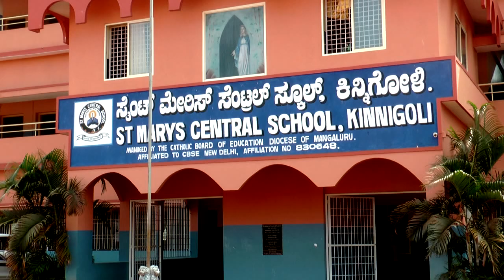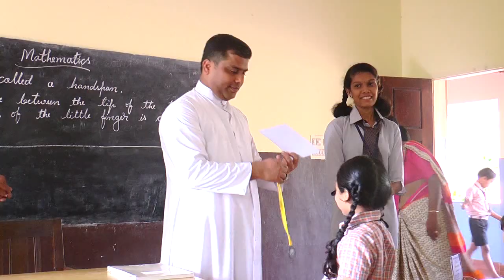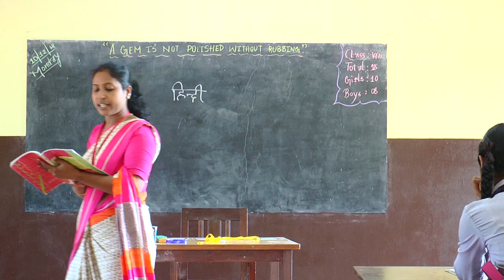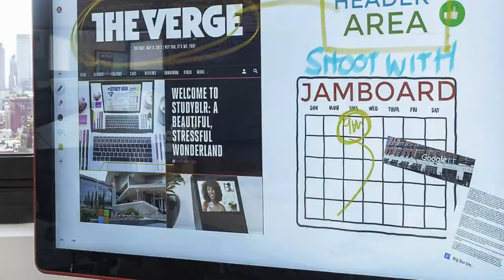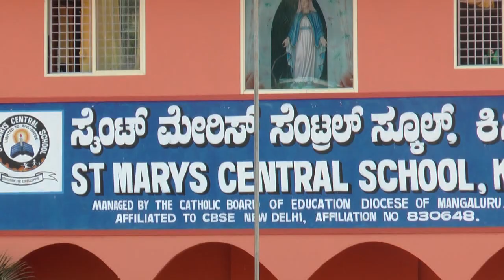Documentary on St Marys Central School Kinnigoli February 7, 2019